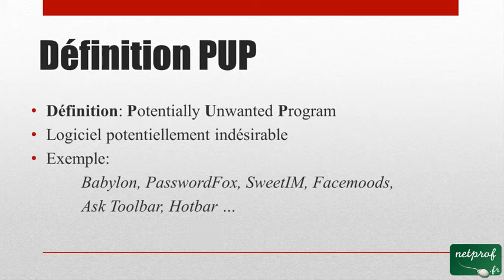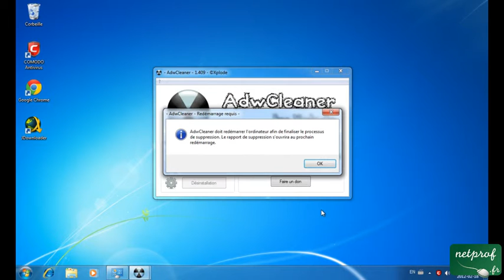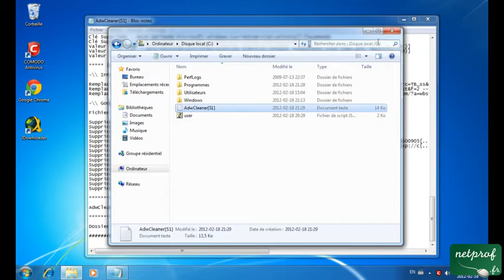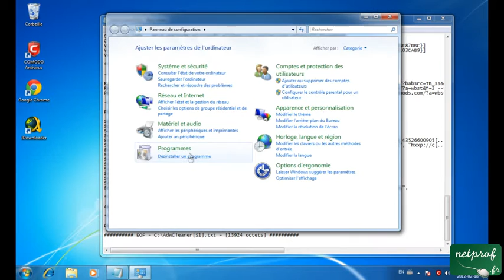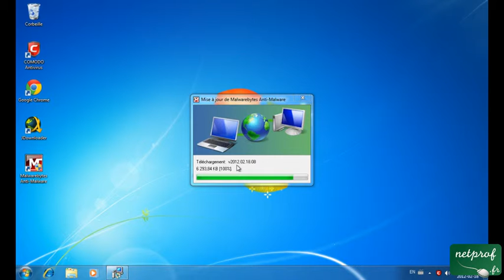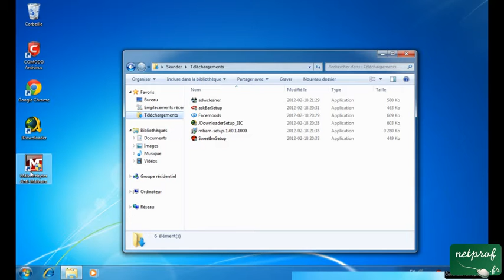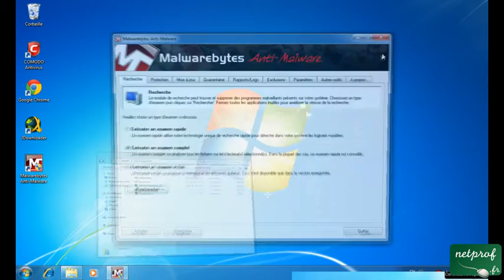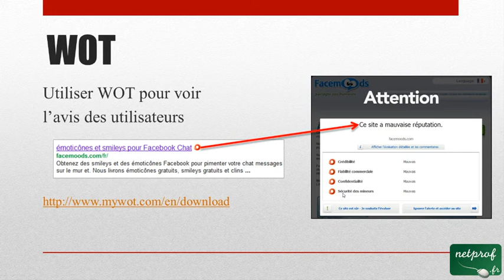Nettoyez votre PC des PUPs/Adwares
Prof : Skander